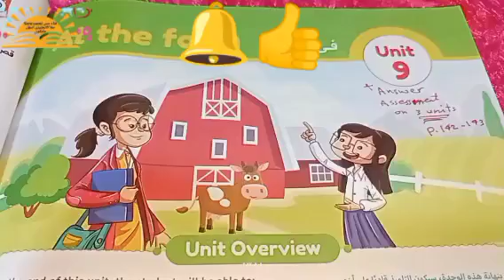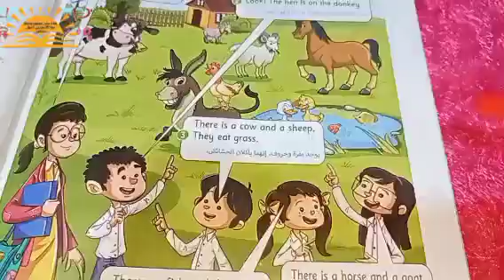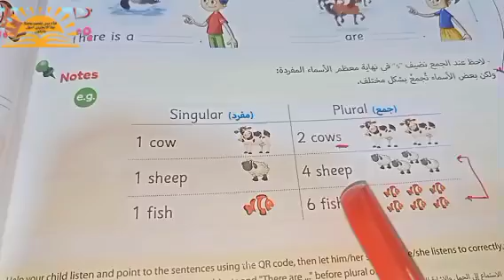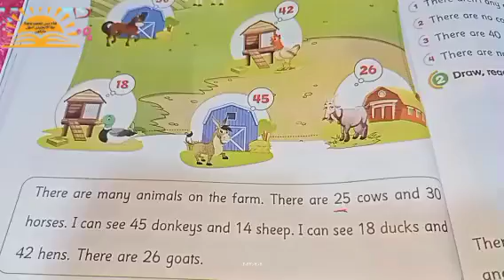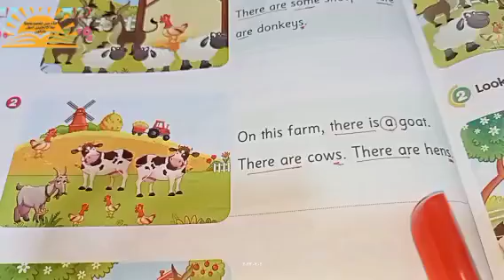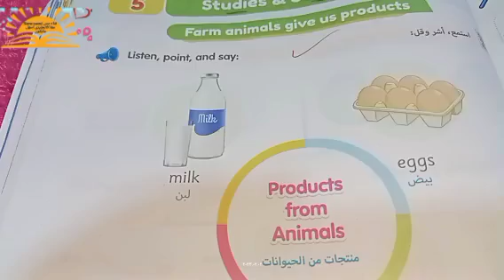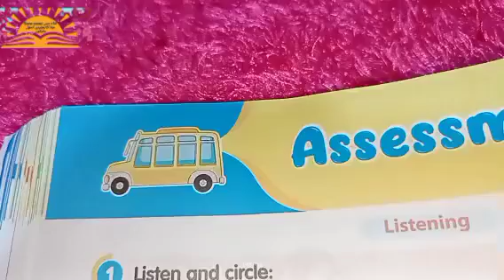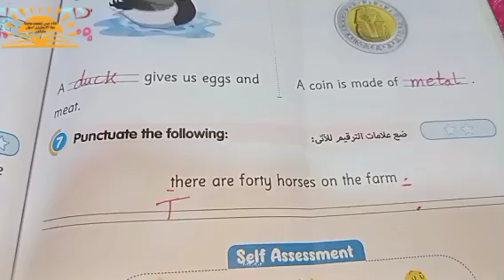ثانيه ابتدائي انجليزي ترم ثاني شرح الوحده التاسعه كامله +حل التقويم على الوحدات الاولى من كتاب جيم